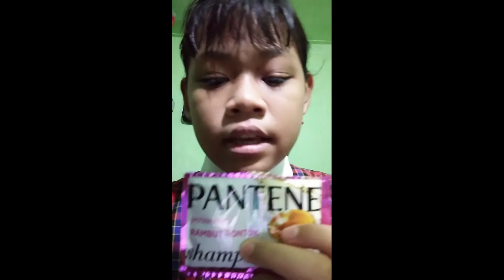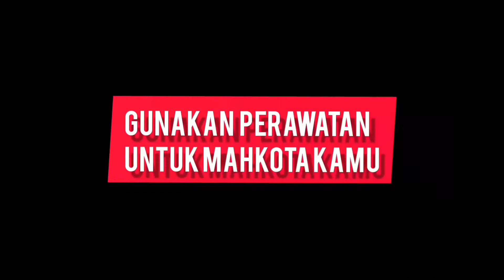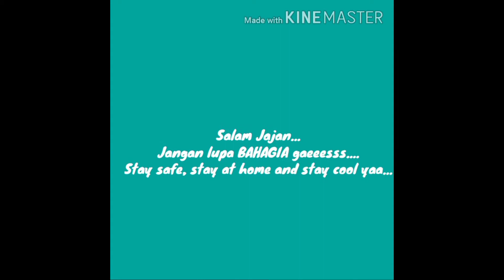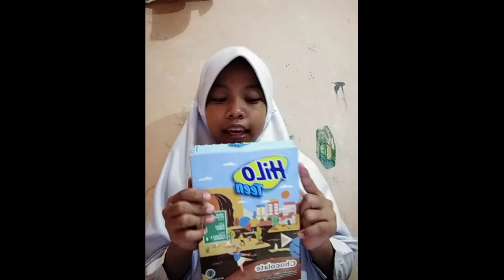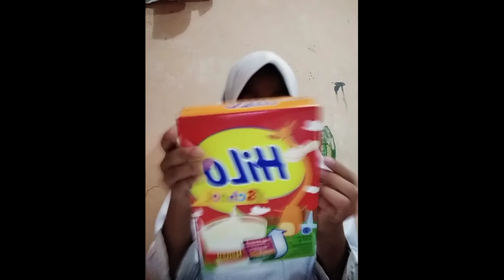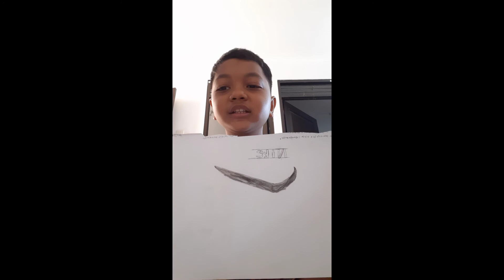Karya Siswa Iklan Media Elektronik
Assallamualaikum, hai anak-anak berikut adalah karya siswa dalam membuat iklan media elektronik. Mohon maaf pada anak-anak kelas ibu apabila ada video yang tidak masuk karena ada masalah pada saat mendownload. Semoga kalian bisa menerima informasi yang ibu ajarkan melalui video ini.